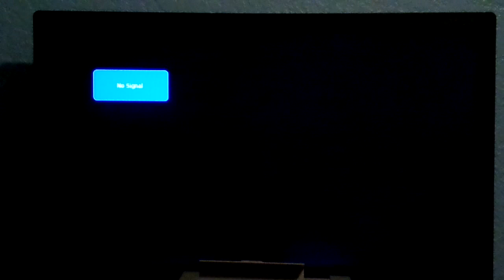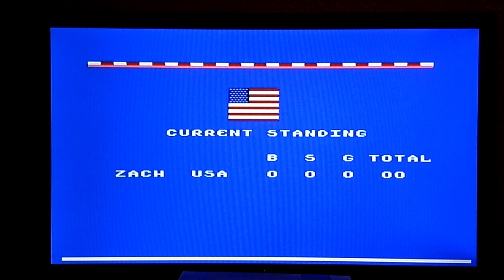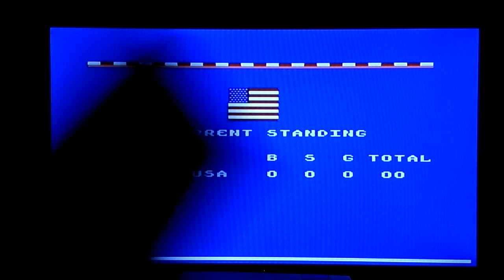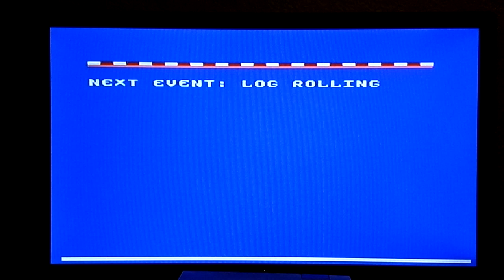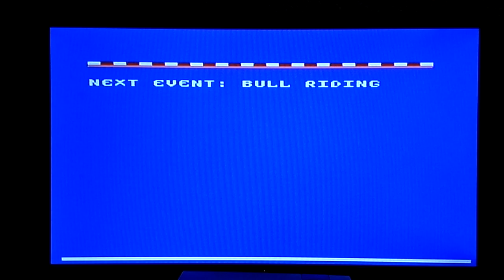Let's Play: World Games (NES)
Apparently, This one is even worse than Winter Games!